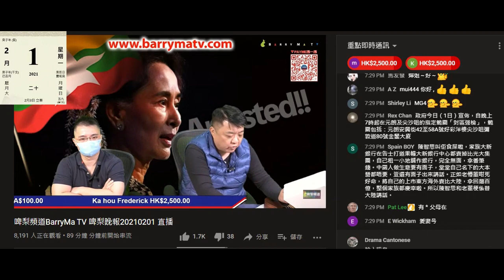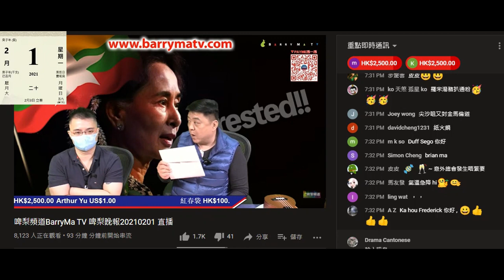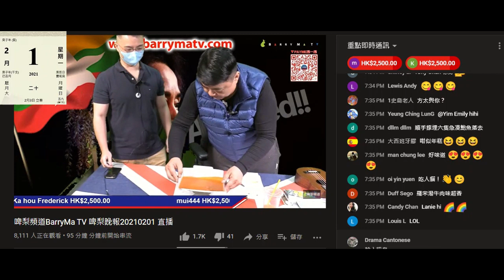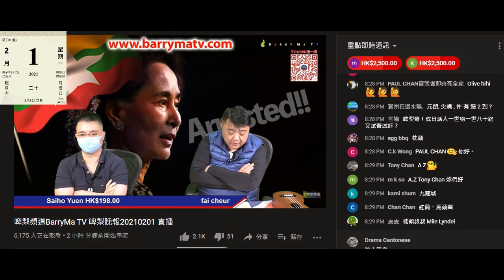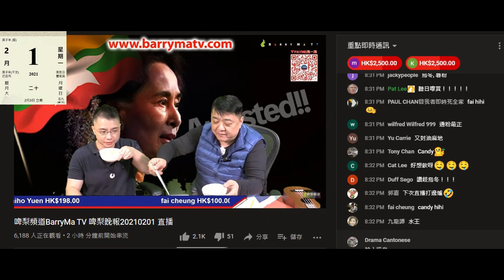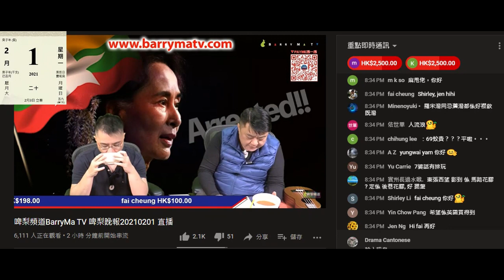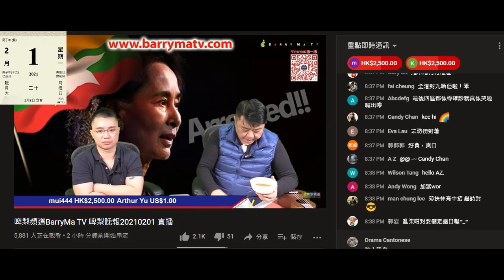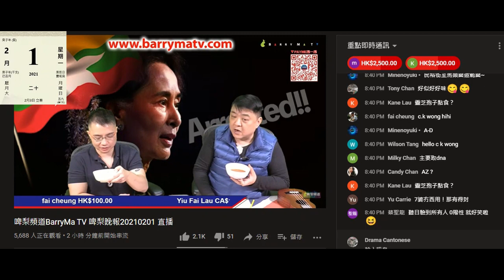20210201 啤梨晚報撚屌馬健賢鳩吹終於開淘寶羅宋湯湯包，打女人偷錢賊林匡正又餓狗搶屎，鳩叫買過覺好飲就打1字，成堆腦殘打手仆晒出嚟。剩水杰到仆街仲吹有牛肉味。強國乜肉料都有要乜味有乜味